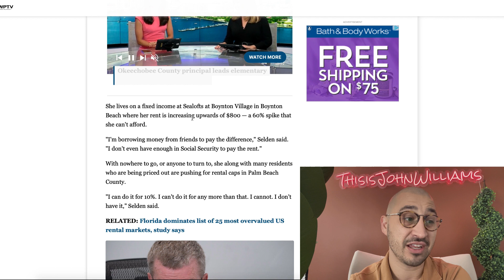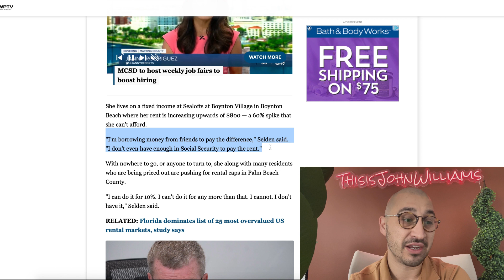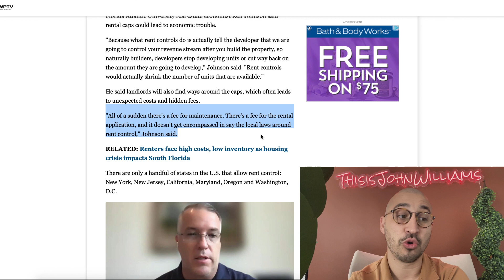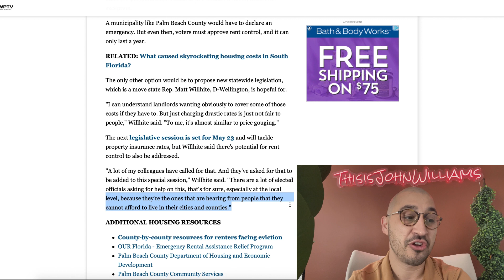Florida Moves Towards Rent Control | Florida Housing Market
Massive Change Comes to Florida Real Estate Market! Add me on insta @ThisisJohnWilliams

Florida's Real Estate Market is Heading Towards Change.. Add me on insta @thisisjohnwilliams

Clubhouse --- @johnwilliamsbiz

West Palm Beach is known as being the playground for the rich and famous however what people don't know is that is only a small fraction of the citizens of West Palm Beach.  The rest are hard working middle class Americans who struggle to get by and live paycheck to paycheck. We are seeing many landlords increase the rent by upwards of 50% however to be fair, not all of them are doing this.  Most landlords are increasing their rents in relation to how much their own costs are going up.  As many know, Florida property insurance has increased greatly as well as repair costs and other costs and landlords simply reassign the costs to the tenants.

What are your thoughts on rent control?  Do you think we will see universal rent control? Will the appeal of being a property owner, airbnb investor or real estate speculator lose its appeal as there becomes more red tape and more challenges for property owners and home ownership?

It makes me wonder what will happen to real estate and the greater economy over the coming few years with property investors and tenants. Will we see massive change come to the real estate market in 2022 and beyond?